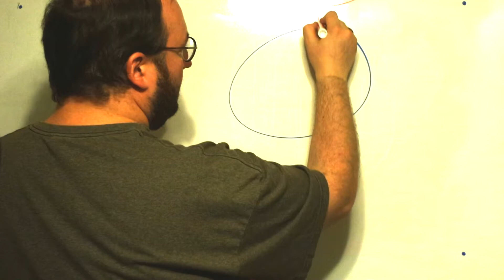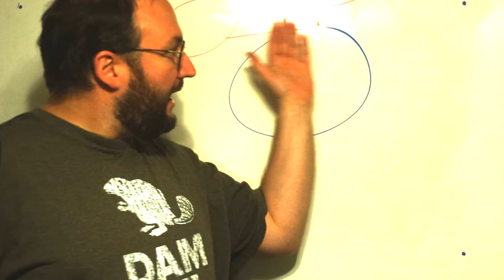What are the Golden and Blue Hours?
In this episode of Ask David I answer a question about the golden and blue hours. I explain when they are, what makes them so special, and the physics behind the light quality that occurs before and after sunset.